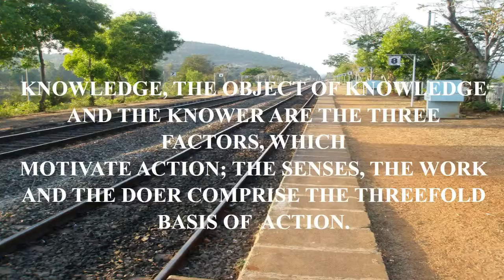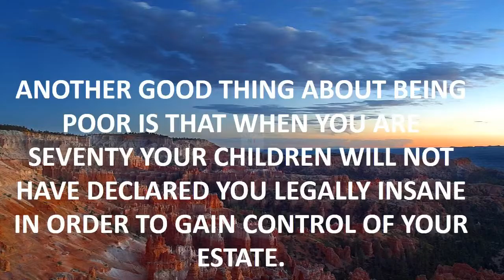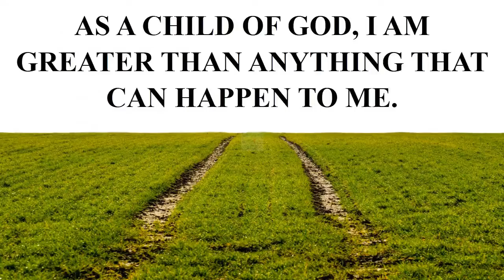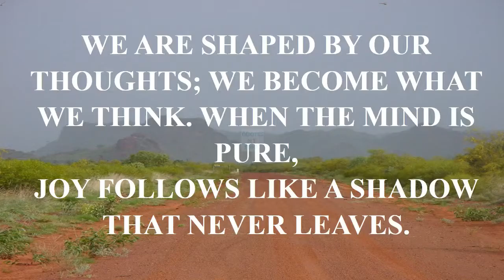love quotes for girlfriend in hindi